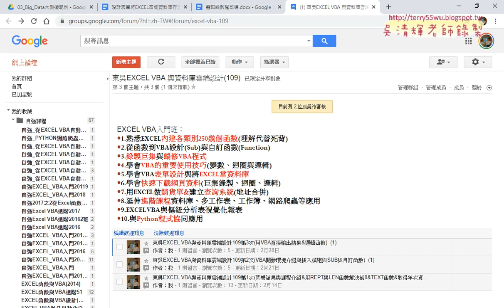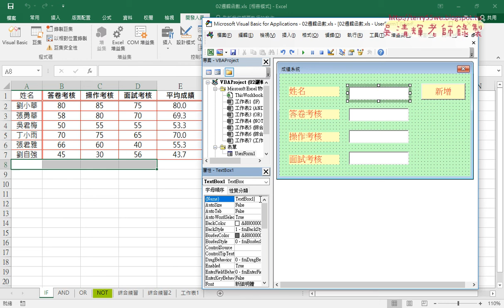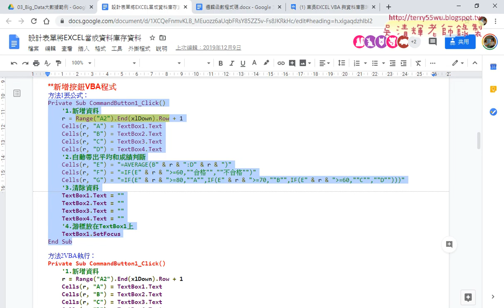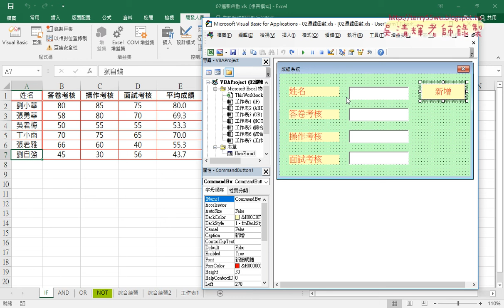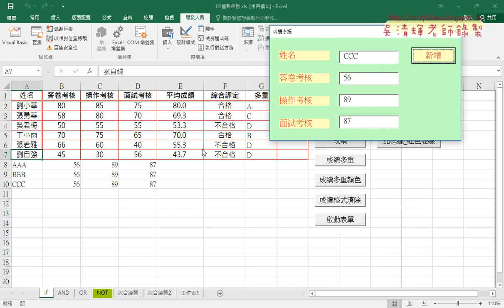05 撰寫命令按鈕程序的向下追蹤列